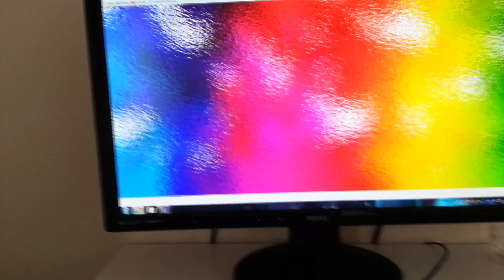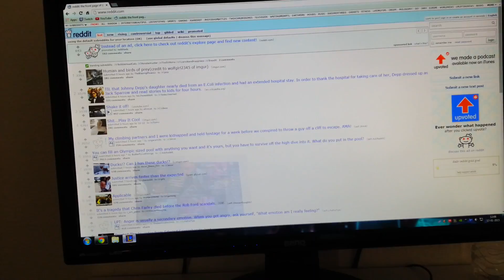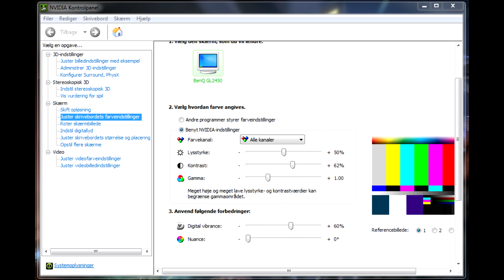BenQ GL2450 - Test + Best Settings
This screen is fucking amazing for the price man. It looks MUCH better in real life. I don't even think it's worth getting an IPS monitor when you can achieve such great quality on a screen that is a hundred pounds!

*please do keep in mind that you can get the newer model of this screen with 2 ms instead of 5 for the same price

The footage was captured on a Samsung Galaxy Note 2, no fancy DSLR.